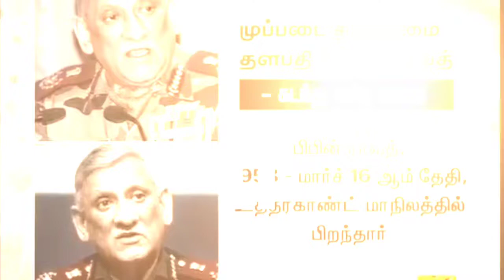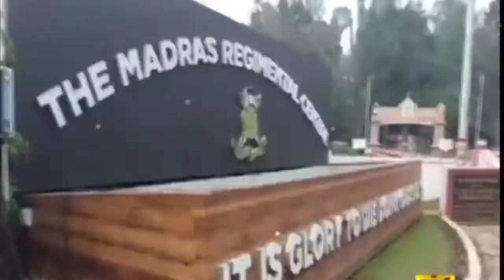முப்படை தலைமை தளபதி கடந்து வந்த பாதை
குன்னூர் அருகே காட்டேரி மலைப்பாதையில் வானில் பறந்துகொண்டிருந்தபோது திடீரென ராணுவ ஹெலிகாப்டர் கீழே விழுந்து விபத்துக்குள்ளானது. இன்று காலை 11.47 மணிக்கு கோவை சூலூர் விமானப்படை தளத்திலிருந்து குன்னூர் வெலிங்க்டன் பயிற்சி மையத்திற்கு சென்றபோது தரையிறங்க 5 நிமிடமே இருந்தநிலையில் மதியம் 12.20 மணிக்கு இந்த விபத்து நிகழ்ந்துள்ளது. இந்த விபத்தில் முப்படைகளின் தளபதி பிபின் ராவத் உட்பட 14 பேர் பயணித்தனர். ஹெலிகாப்டர் வெடித்து சிதறியதில் பிபின் ராவத் மற்றும் அவரது மனைவி உள்ளிட்ட 13 பேர் உயிரிழந்ததாக அதிகாரப்பூர்வ அறிவிப்பு வெளியாகியுள்ளது.